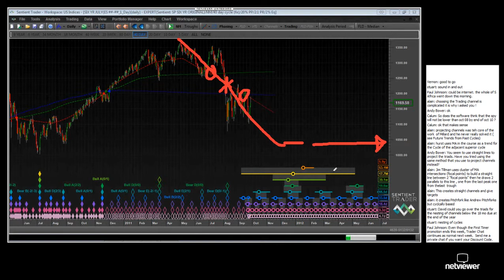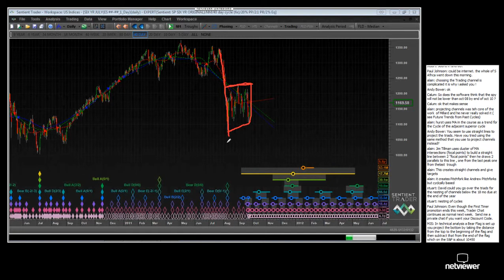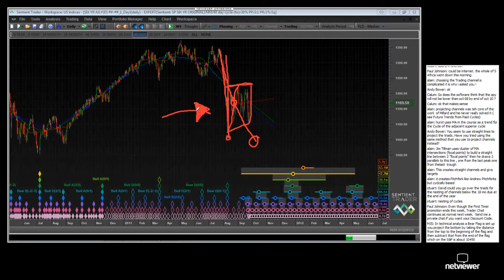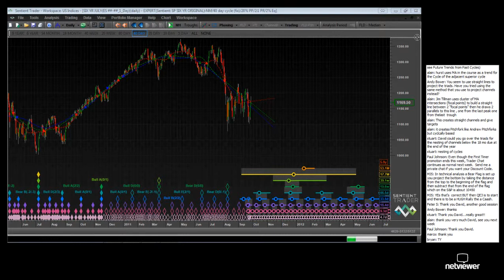Trader Chat 28 September 2011 Part Seven (final)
Latest update: "What Cycle Trough Next? - Hurst Cycles Market Update - 24 February 2025"
Part Seven (final part) of the seventh Sentient Trader Chat held on 28 September 2011